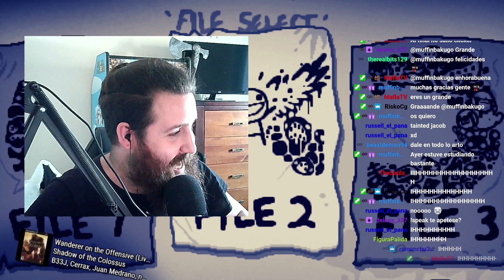EL MEJOR ITEM PARA T.FORGOTTEN